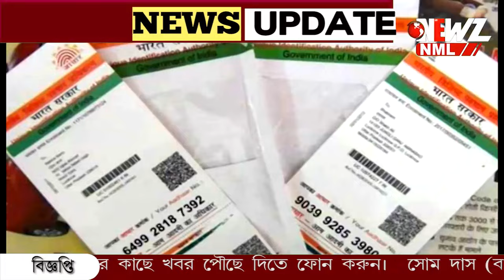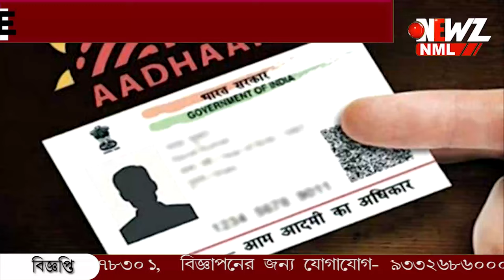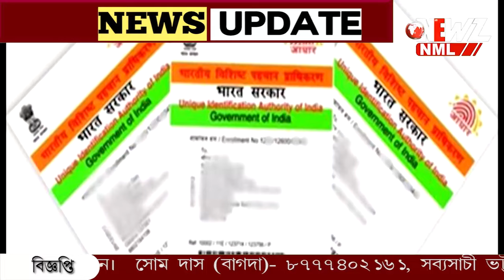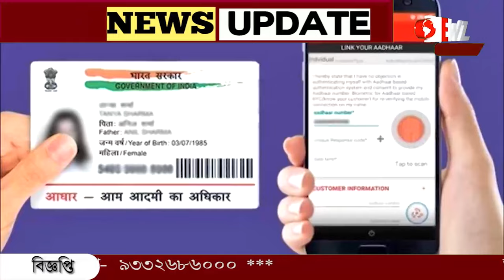জন্মের প্রমাণ হিসাবে আর বৈধ নয় আধার কার্ড।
জন্মের প্রমাণ হিসাবে আর বৈধ নয় আধার কার্ড। অর্থাৎ বন্ধ হল জন্মের প্রমাণ পত্র হিসেবে আধার গ্রাহ্য।  জারি নির্দেশিকা।